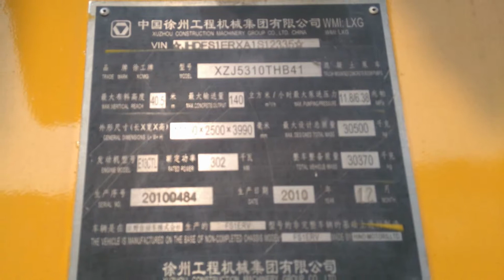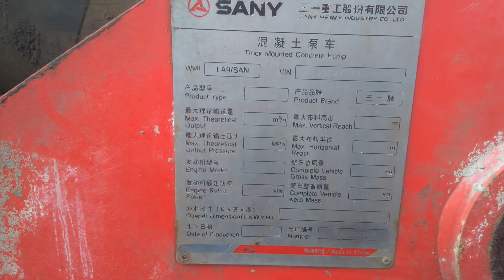Bán bơm bê tông cần 63 m Zoomlion Cifa .Gọi 0965.123.911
Công ty cổ phần thiết bị nền móng 911
Nhà nhập khẩu , phân phối các thiết bị về bê tông của các hãng hàng đầu Trung Quốc như : ZOOMLION , SANY , XCMG .
Chuyên bán bơm bê tông : Bơm bê tông 37 m , bơm bê tông 41m , bơm bê tông 46m , bơm bê tông 52m , bơm bê tông 56 m